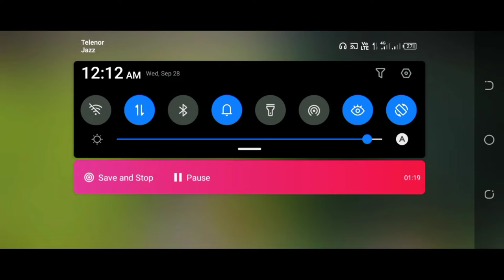Call of Duty Modern Warfare: Team Deathmatch Gameplay MRIGOR (No Commentary)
Welcome to Call of duty Mobile today we are starting a new game cod mobile on the channel and today we played call of duty mobile multiplayer mode and did very high kills gameplay of 90+ kills also full domination of team death match mode in nuketown .

👉🏻DEVICE SPECS
• Brand: Ipad 2018 (6th Generation)
• RAM/ROM: 2GB/32GB
• Recorder: Elgato HD 60s
• Resolution: 1080p 60FPS
• Editor: Sony Vegas Pro
• Format: MP4
• Decorder: H.264
• BitRate: 10-40 Mbps

MR IGOR